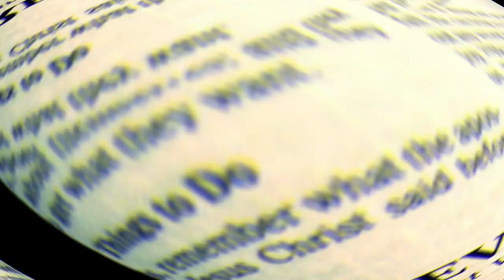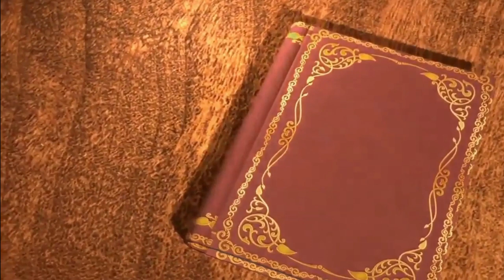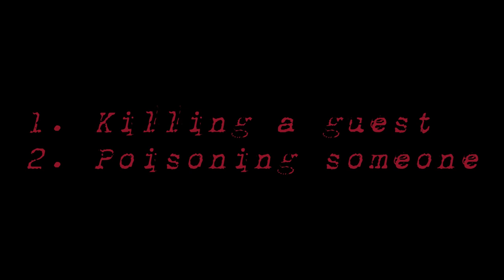Three Kings Church, Goa | Mysterious India | Haunted places in India | UnWorldly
CONUNDRUM - EPISODE 3
The Three Kings Church, Goa

India is a land of mysteries and haunted places. The Three Kings Church of Goa is one of the scariest places across India. Many say that the site is haunted, and the spirits of the kings still wander over the church. This church is located atop a hill called Cuelim, in Cansaulim, in the vast expanses of South Goa. The story goes that the church was governed by 3 kings, who fought and eventually killed each other in a quest to become more powerful and be the ultimate ruler. Later, they were buried at the church site itself. Allegedly their spirits still roam the place, quietly governing and protecting the kingdom. There have been a number of claims about mysterious, paranormal experiences that visitors have had at the church. Late in the evenings, people who have walked around have claimed to have experienced a strong presence of sorts. If you have visited this place, share your experience in the comments section below. We'll bring more such interesting cases and theories to you every week.